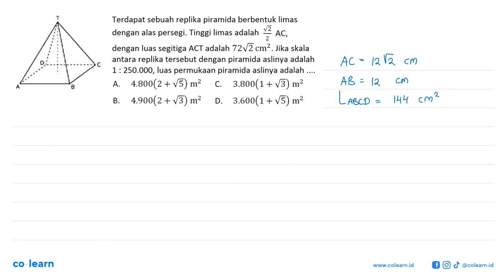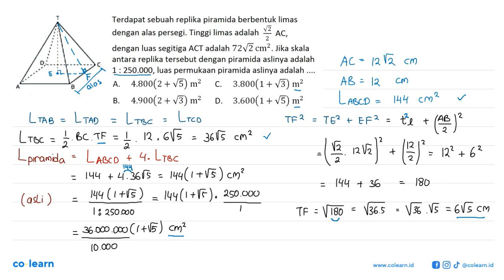Terdapat sebuah replika piramida berbentuk limas dengan alas persegi. Tinggi limas adalah (akar(2...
Terdapat sebuah replika piramida berbentuk limas
dengan alas persegi. Tinggi limas adalah (akar(2))/2 AC
dengan luas segitiga ACT adalah  72 akar(2) cm^2.  Jika skala
antara replika tersebut dengan piramida aslinya adalah 1 : 250.000, luas permukaan piramida aslinya adalah ...

Topik atau Materi: Penerapan Luas dan Volume Pada Bangun Ruang Sisi Datar - BANGUN RUANG SISI DATAR - GEOMETRI - Matematika Kelas 8 SMP -

00:00 : Bedah Soal
01:00 : Konsep, rumus dan pengertian Penerapan Luas dan Volume Pada Bangun Ruang Sisi Datar
01:18 : Langkah penyelesaian soal
05:55 : Jawaban akhir
06:25 : Penutup